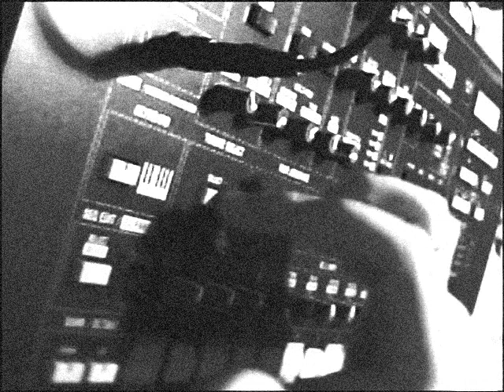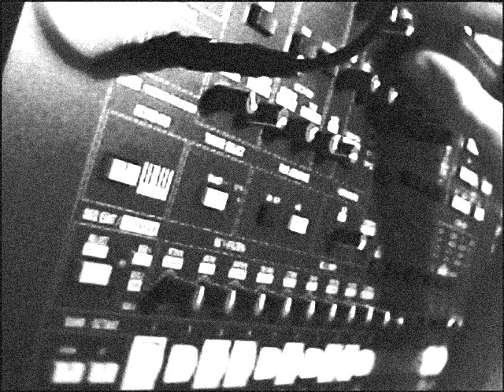Analog style sequencing on a MS2000R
Playing around with a patch made up from two timbres, each one running through its  own step sequencer.